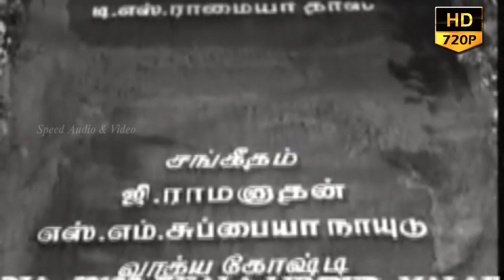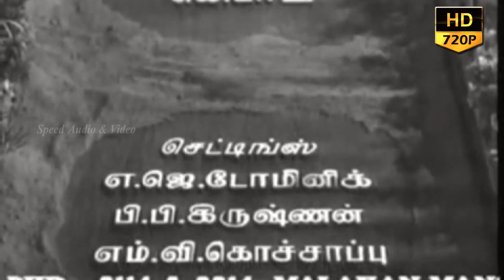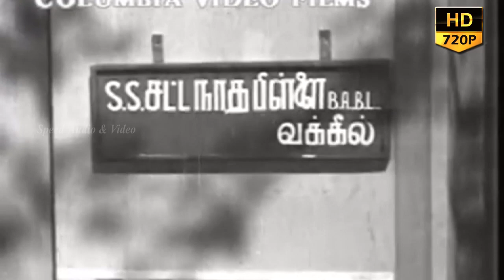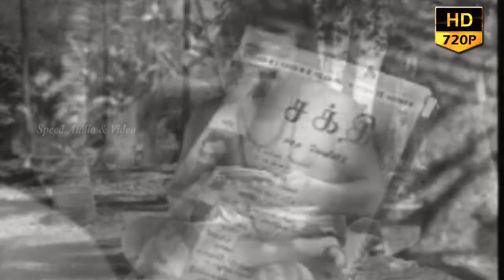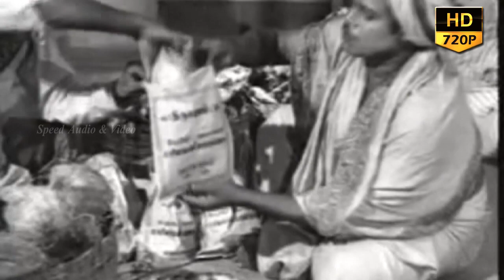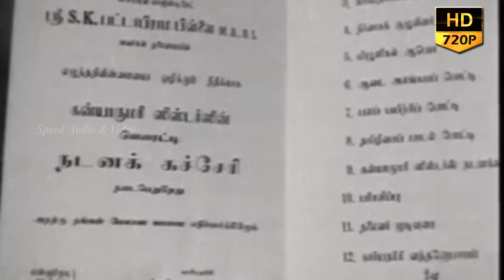Tigambara Samiyar | Black and white Tamil Full Movie | M.N.Nambiar | M.S.Draupadi | Thriller Movie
Director: T. R. Sundaram
Starring: M. N. Nambiar; M. S. Draupadi, Narasimhabharati, Balasubramaniam D,Padmini,Lalitha

Digambara Samiyar